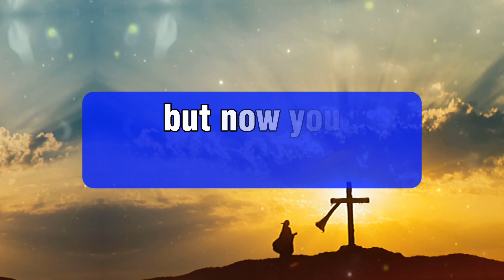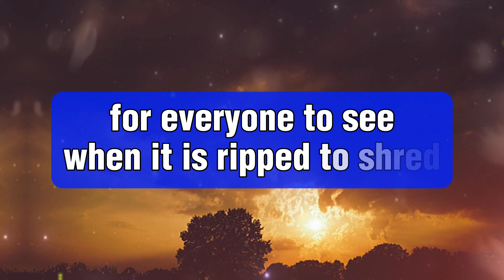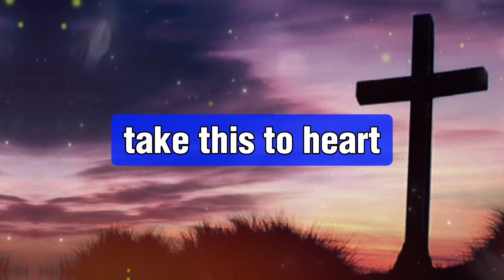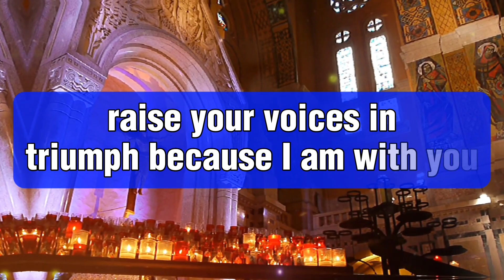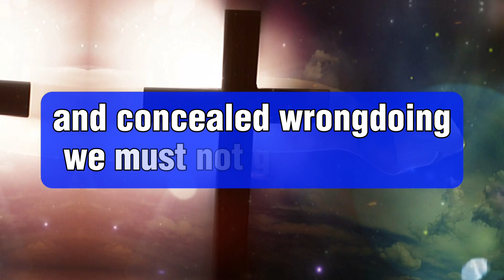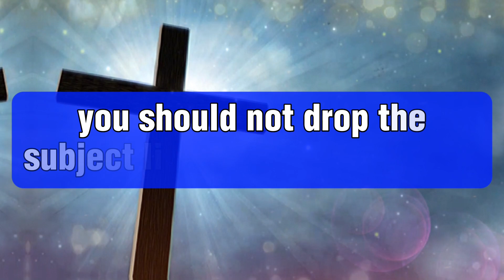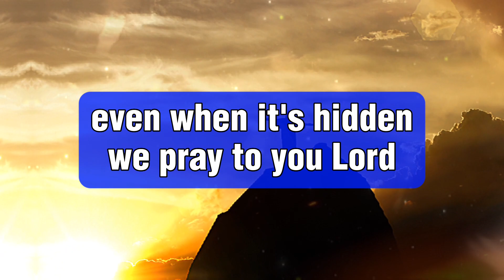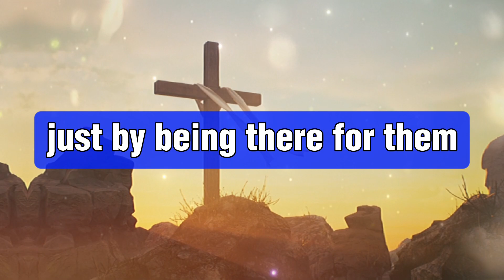VERY SAD NEWS IS ABOUT TO COME IN NEXT | 3 HOURS.. God Will Start Helping Now | God's Message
1. God message for me today
2. God message for me
3. God message
4. God's message
5. God message for you
6. Message from god
7. God's blessings message
8. Jesus message
9. God's message for me today
10. God message tarot
11. God's message for me
12. God's message today
13. Message of god
14. Sermons
15. God's message for you today
16. Motivational
17. Message from universe
18. Urgent message from god
19. Universe Message
20. Faith quotes
21. Jesus quotes
22. Church
23. Joel Osteen
24. Bible quotes
25. Bible message
26. Quotes god
27. God's Motivation
28. Bible god quotes
29. Life quotes
30. Faith god quotes
31. Christian Motivation
32. The Lord Helps
33. God Helps
34. Grace for purpose
35. Jesus Status and Quotes